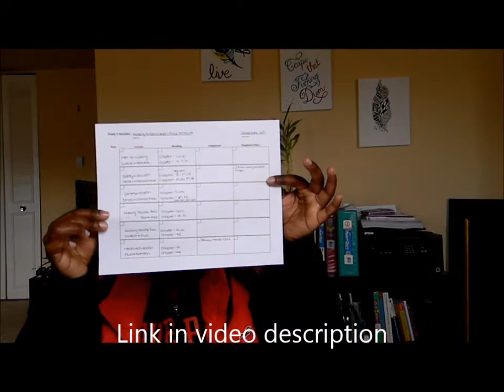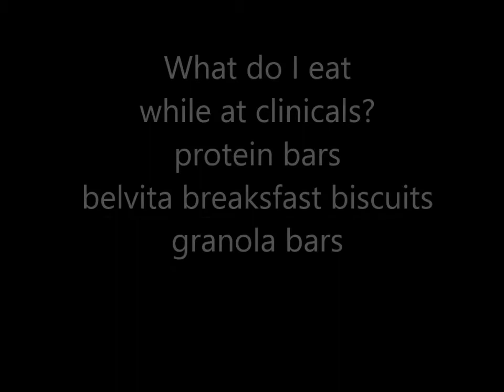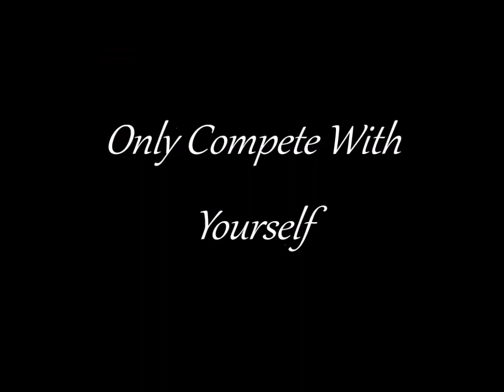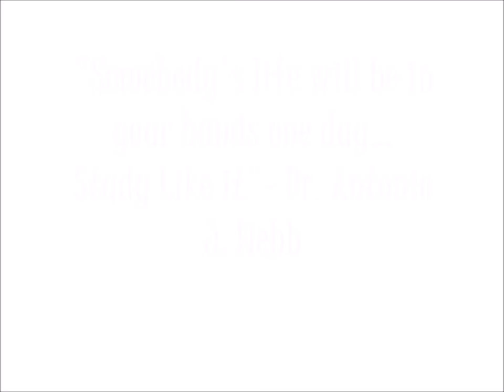Nursing School | Exam 3 Update and Tips I've learned along the way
How did exam 3 go, tips for getting through nursing school and clinicals